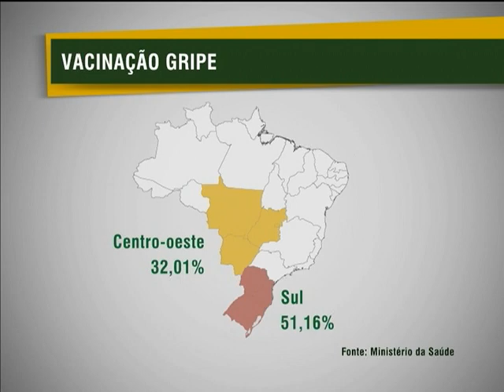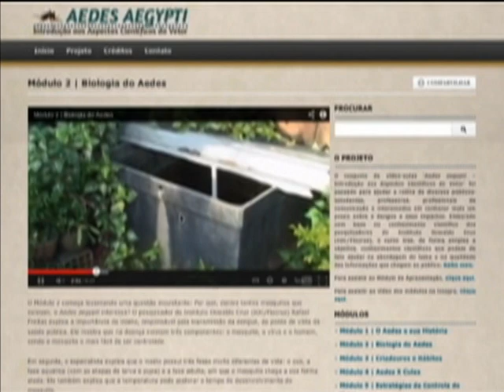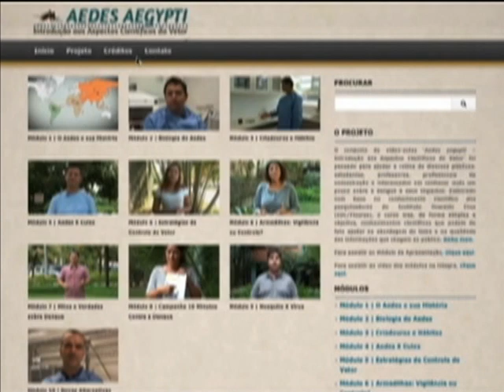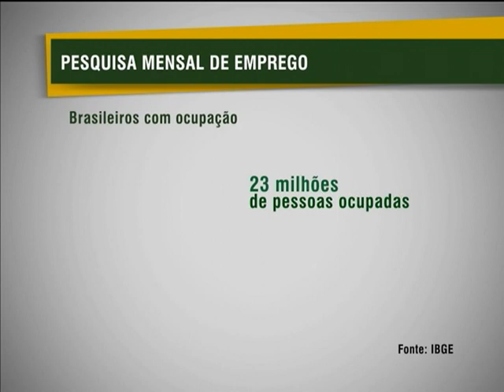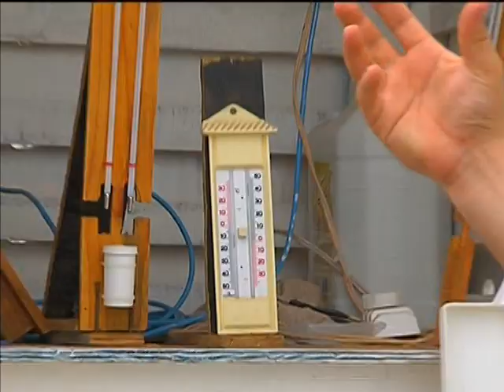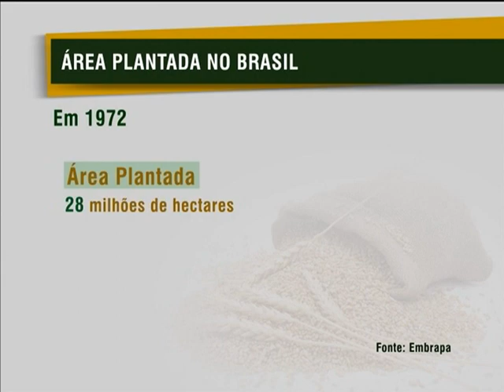Jornal NBR NOTÍCIAS na íntegra - 25 de abril